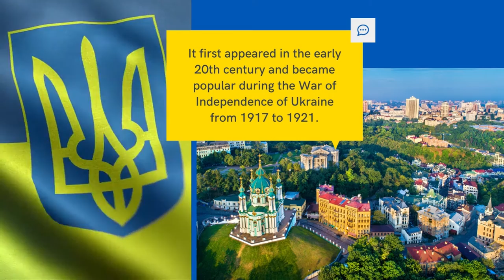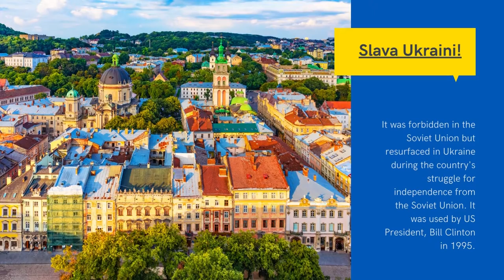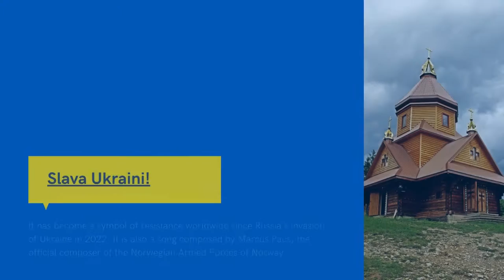Free Clarinet Polka Music - Slava Ukraini (We Stand With Ukraine)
Listen to Free Clarinet Polka Music - Slava Ukraini (We Stand With Ukraine) on Spotify

Free Clarinet Polka Music - Slava Ukraini (We Stand With Ukraine) is originally created by Azinity Music. Azinity Music owns the copyright to these original music works.

All our music licences are Creative Commons Attribution 4.0 International Public Licences (CC BY 4.0). You are free to copy, redistribute in any medium or format, remix, transform, and build upon our music for personal and commercial use. But you must give credit by following the attribution instructions below, and indicate if changes were made to Free Clarinet Polka Music - Slava Ukraini (We Stand With Ukraine).

Attribution Instructions:
1. Copy and paste the full text and links below in the description of your work
2. Link “the music” to this YouTube music video.